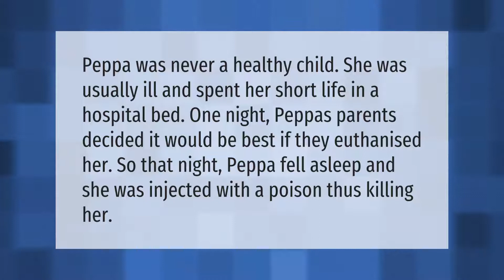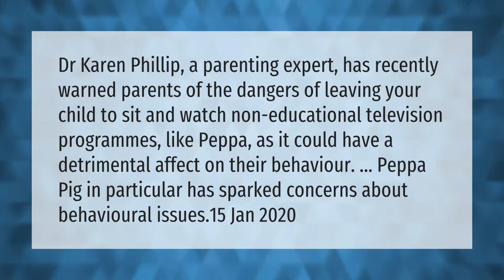What is the real story behind Peppa Pig?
00:00 - What is the real story behind Peppa Pig?
00:37 - How did Suzie sheep die?
01:07 - Is watching Peppa Pig bad?

Laura S. Harris (2021, April 22.) What is the real story behind Peppa Pig?
    AskAbout.video/articles/What-is-the-real-story-behind-Peppa-Pig-239652